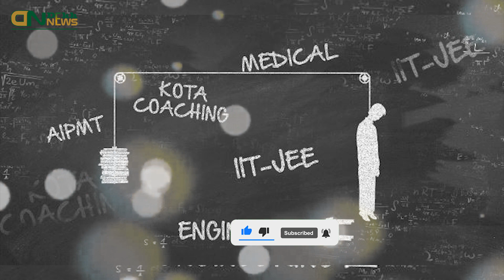कोटा में एक और सुसाइड की खबर। IIT की तैयारी कर रहे छात्र ने जान दे दी। 16 छात्रों ने पहले भी ऐसी ही